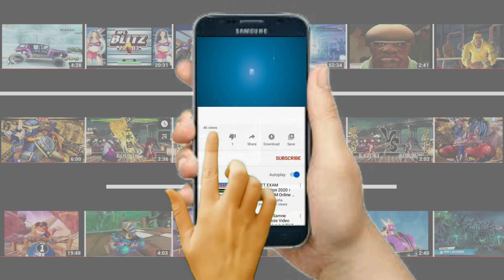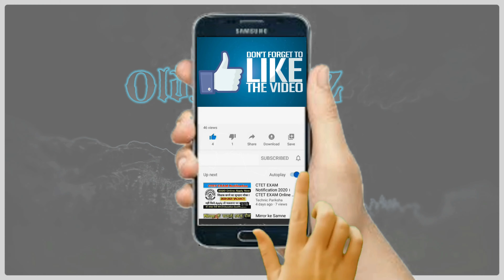AMY VS MAESTRO BALAN (Request) Hardest Difficulty! Sonic Smackdown in 2022!